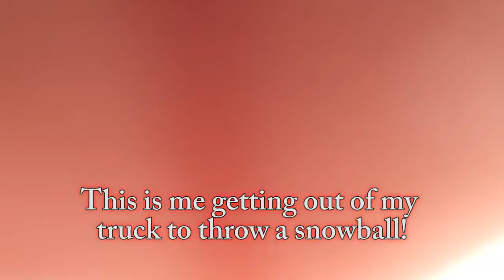DDK Day-348 2/19/18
Episode 348: I'm On The Ground Now
It is a snow storm and Rex is falling over himself to get out in some traffic.